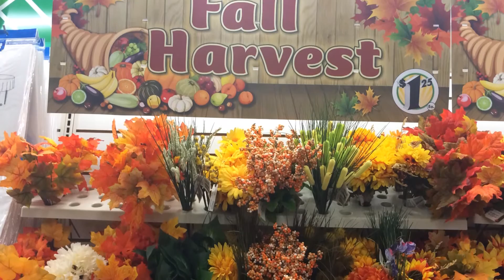Dollar Tree Canada Fall Decor 2015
Julie